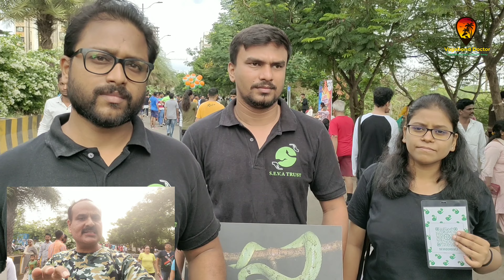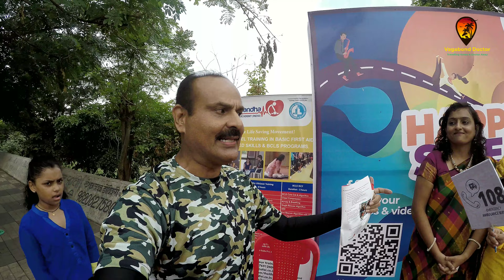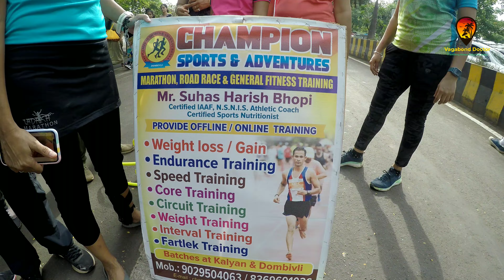HAPPY STREET (Kalyan Dombivli - 90 feet Road)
On 19/6/22 visited Happy Street concept started by Thane and Kalyan Dombivli police ,to make people aware of health ,after covid situation, wonderful crowd had an amazing time.